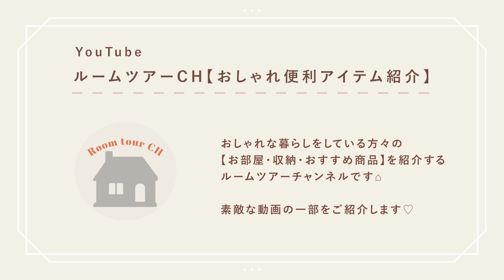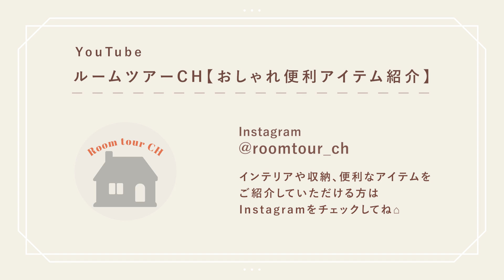【ルームツアー】おしゃれなお家インテリアまとめ動画｜便利アイテム紹介｜収納方法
今回の動画はおしゃれなお家のルームツアーまとめ動画です✨お家作りを検討中の方やインテリア・収納が好きな方の参考になるルームツアー動画をたくさんアップロードしています☺️是非ご覧ください♪

@1201___meme.12 　(現在のアカウント@meme__ouchi)

5人と1匹暮らし、子供が3人いても掃除・片付けできない夫でも！お家をいつもスッキリキレイにしていたい✨そんな私の暮らし・掃除・収納の工夫や便利な購入品などを紹介するチャンネルです。主婦の方の参考になる、家事のやる気スイッチを押せる動画作りをしています！

🏡ルームツアーCH【おしゃれ便利アイテム紹介】というチャンネルも運営しています♪
素敵なお家をたくさん紹介してます✨

ーLINE公式アカウントー
YouTubeでは出さない動画を配信！ちょっとした日常・料理・お弁当・子供服・私のファッション系購入品・美容など。
皆さんがワクワクできる、LINE限定の取り組みも考えていきますね✨
こちらからポチッと追加↓

株式会社YEEELL megu life暮らし/収納宛